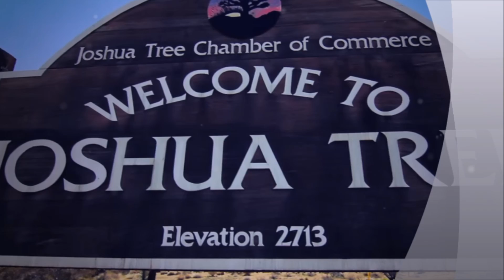GRAM PARSONS - "I Must Be Somebody Else You've"